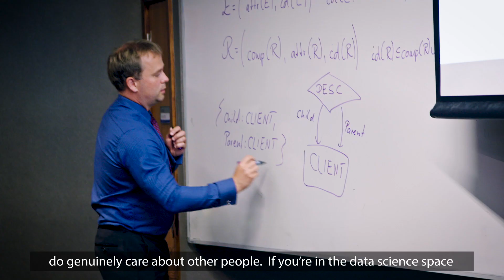Meet our graduate: Nishita Balamuralikrishna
Nishita Balamuralikrishna completed a Master of Professional Studies in Data Science and is now working as a Data Analyst and Business Intelligence Developer at EROAD. Nishita talks to us about her experience of the programme and how she puts the knowledge she gained into practice in her current role.